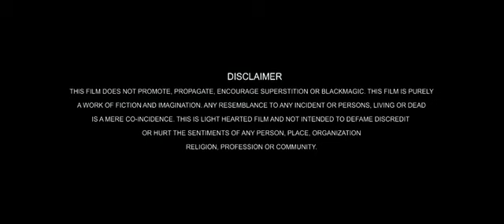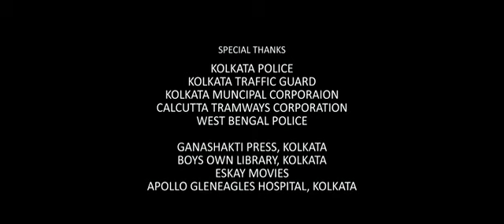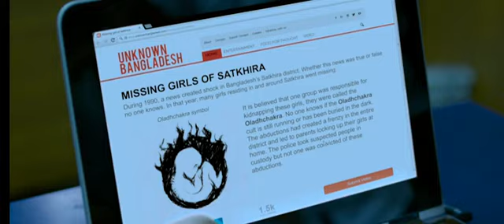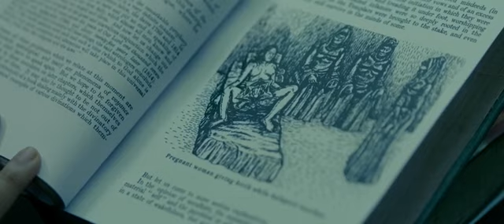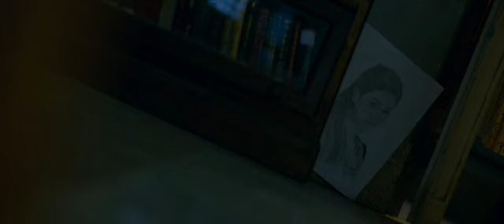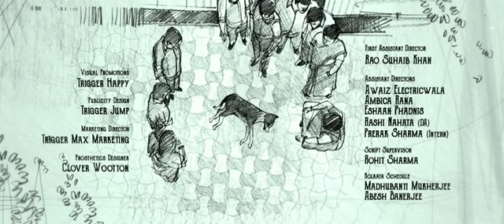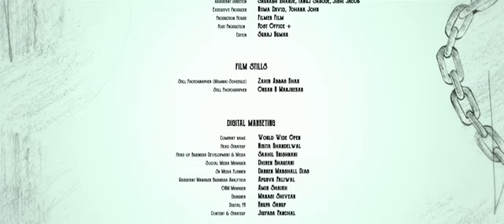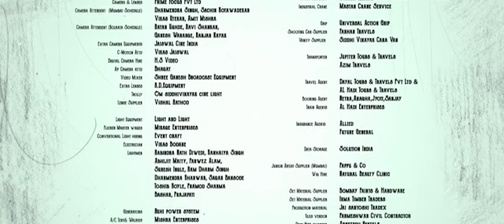Shaitan, New Bollywood horror movie, Ajay Devgan, R madhavan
New Bollywood horror movie, Ajay Devgan, R Madhavan kartik Aryan, Akshay Kumar, Anushka Sharma,